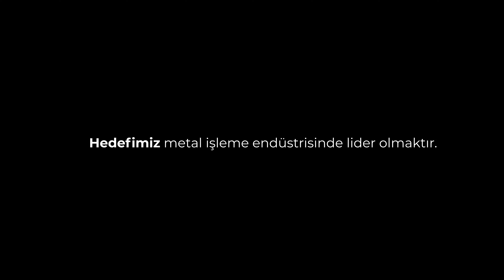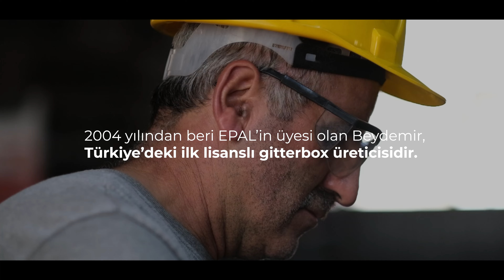Container manufacturing factory in Turkey